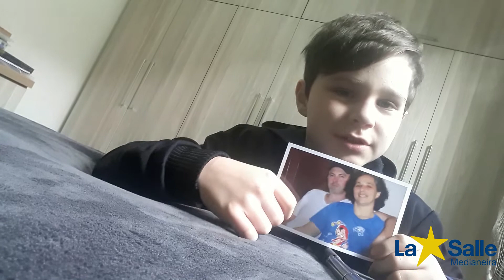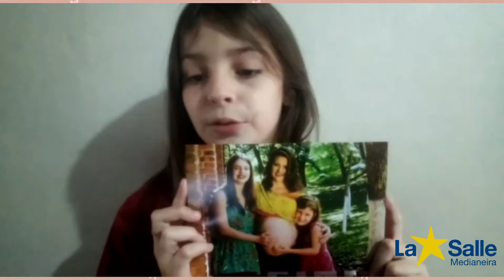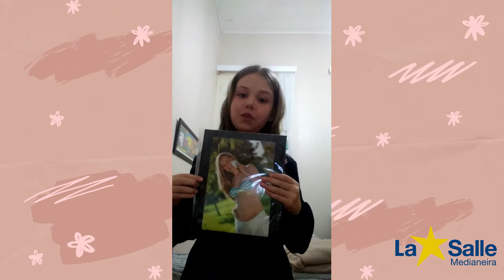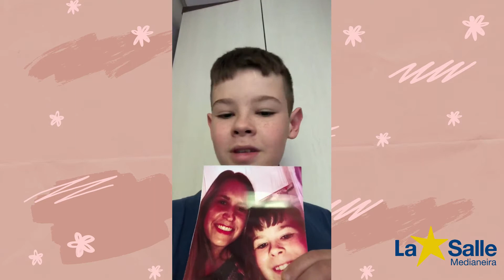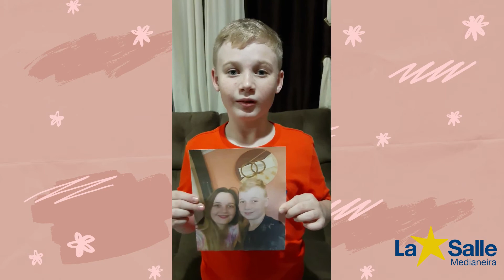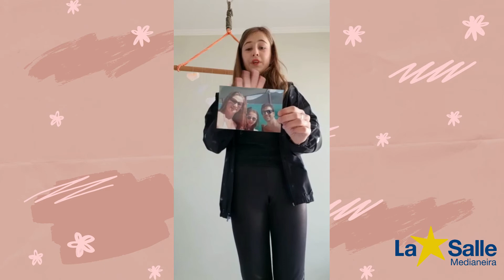Dia das Mães - 5º ano 2021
Os estudantes do 5º ano falam sobre suas mães e por que são especiais. Homenagem ao Dia das Mães.